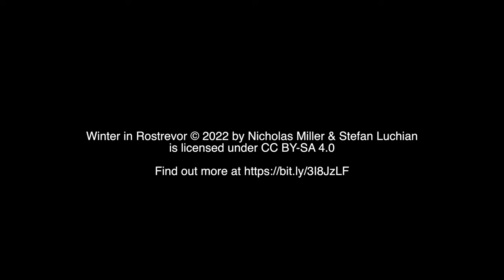Winter in Rostrevor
A winter morning in Rostrevor. A little bit of snow fell, so we went straight out with the drone to film. It doesn't matter what the weather is, it's always beautiful here.